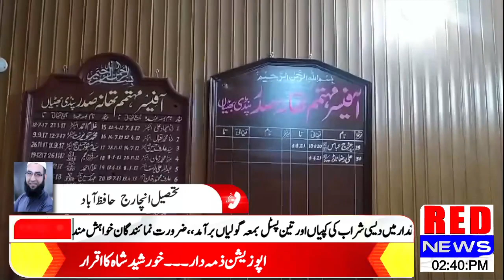Shahdi ki Taqreeb Mein Firing Karna larky ko Mehnga par gya || By Red News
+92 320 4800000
Gmail:-